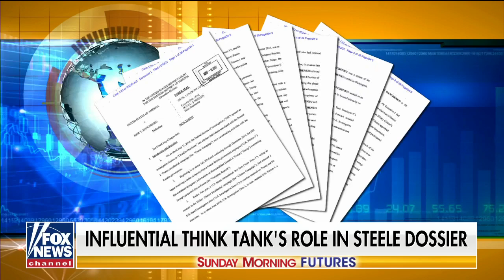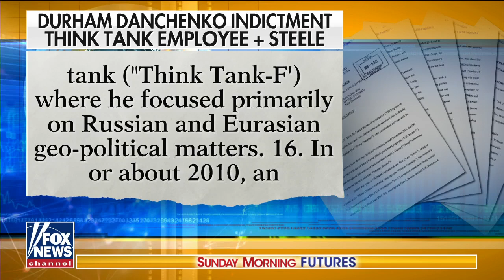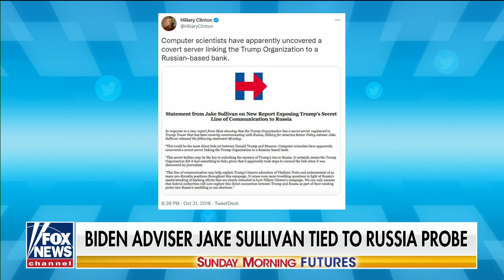Kash Patel connects the dots on Russia hoax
Former Pentagon chief of staff Kash Patel weighs in on Durham investigation latest.